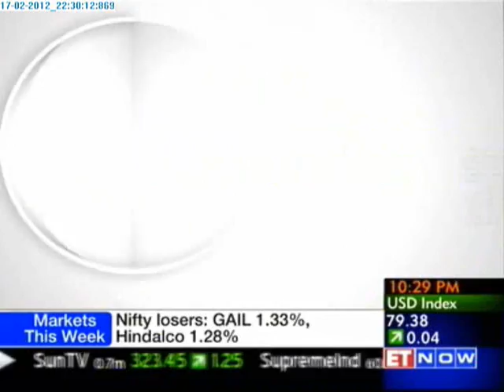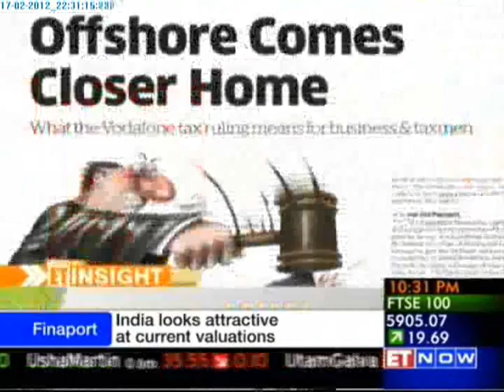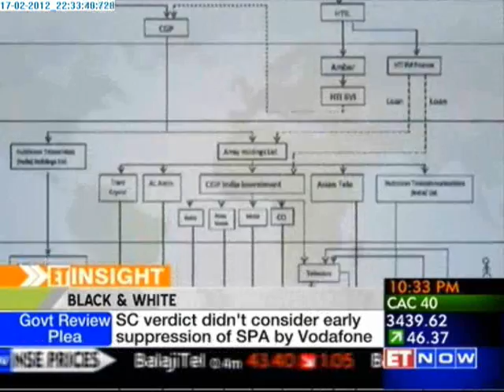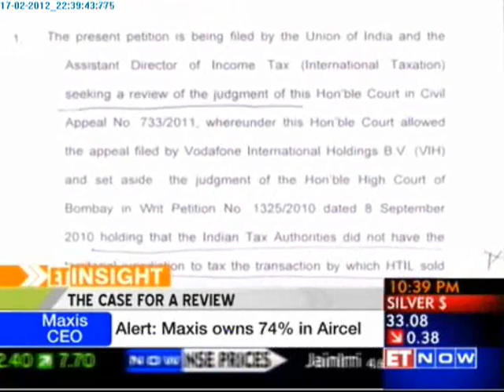ET INSIGHT - Understanding the Vodafone Tax verdict - Part 1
ET Insight decodes the Supreme Court's verdict on the controversial Vodafone Tax Case. Nikhil Narayan Sivadas has this report.